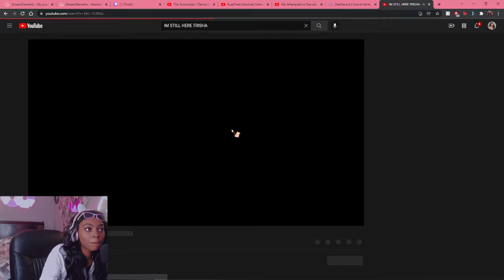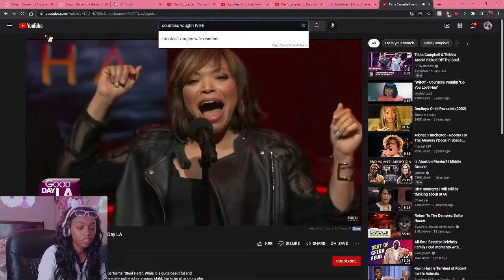TheNicoleB Dances And Shows Chat Tisha Campbell performing live on Good Day LA